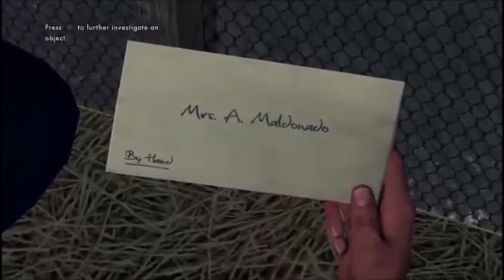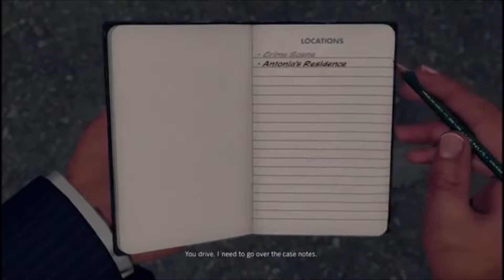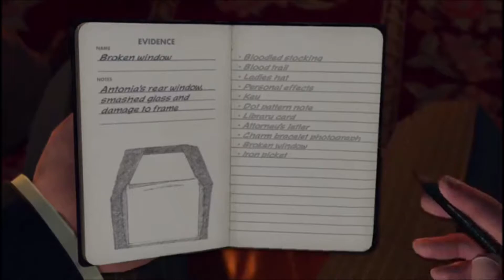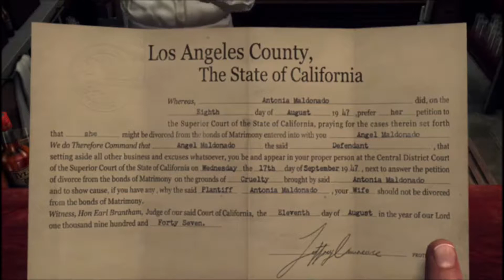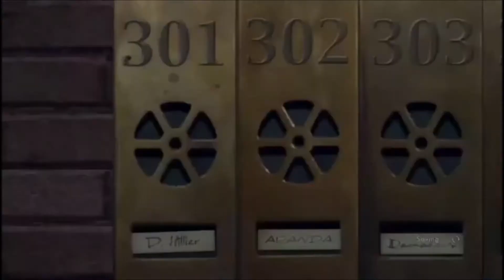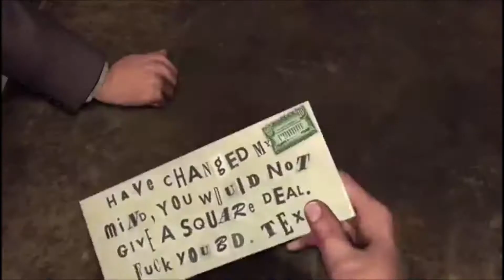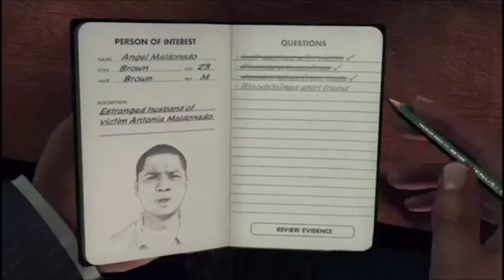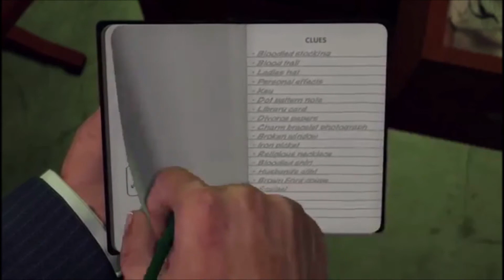Drunk Gaming Season 2 LA Noire Remastered: The Silk Stocking Murder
Hey everybody, it's been a while since I uploaded an episode for this. but just to reiterate I'm kinda semi retired from Youtube until I get 1,000 subscribers and have my monetization re-enabled. This video was recorded back around I'm thinking maybe BEFORE Red Dead Redemption 2 came out. So probably Octoberish... Anyway this is episode 5. No really like the WHOLE ONE case was episode 5. I was trying something a little different where I just played for an hour and did ONE case instead of forcing myself to do multiples in a giant stream. I think this format works for the better, but I guess it depends on the length of the cases.

I honestly don't do this series as often as I use to because for a while I was feeling pretty good about things, but personally I've recently (as of December 2018) feel the need to start drinking again. So therefore some more "episodes" of this will be to come.

I'll explain all of the in my next stream. Follow Whiskeyboy288 on Twitch to witness the train wreck.

My decision to focus more on my Hubpages work was decided before Youtube shot themselves in the foot with their new money policy. Or actually they GOT shot AFTER the changes, but regardless I'm going to be working harder on my writing until I get 1,000 subscribers.

A lot more articles to come. Also follow Wilmore99 on Instagram for the latest news on this Youtube channel.

Original Description follows:

God help my liver, I'm back for a second season of trying to investigate crimes hammered and giving good advice. Or at least I'll try too when not being interrupted by characters in the game.

This season I'm playing L.A. Noire Remastered on the Xbox One. The formatting for the videos is going to be case based instead of Episodic. That's the one upside to my editing skills, but it makes it easier for new players to the game to get the information they need.

Anyway what better way to conduct an investigation in a mystery video game than to do it on a bender? Just like real cops! It's also kind of an experiment to see how well I do even with a load on.

Note that in February my Youtube monetization will be disabled. So this will most likely be the final season of this short-lived series that no one really asked for in the first place. It will really help me out. OR if you know anybody at Netflix I think I know another show they can rescue...

It will also help with the beer tab.

This video covers S02E05 of Drunk Gaming which includes the Homicide Desk Case The Silk Stocking Murder. Please be forewarned (if you're not familiar already with the series) that the audio is NSFW at times.